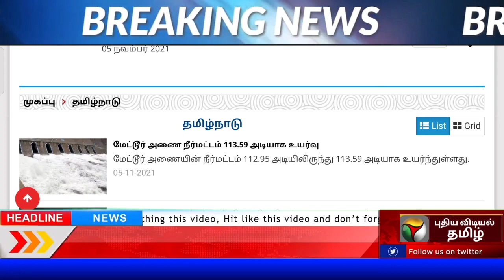💥காலை முக்கிய செய்திகள்💥 || 05.11.2021 || Today Tamil Nadu Morning Headlines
Nagai kadan thallupadi news 2021 | நகை கடன் தள்ளுபடி | kooturavu vangi kadan thallupadi | agriculture loan thallupadi | nagai kadan thallupdai news 2021 today tamil | govt free schemes tamil | vivasaya nagai kadan thallupadi | nagai kadan thallupadi arasanai | nagai kadan thallupadi date | gold loan discount scheme in tamil | latest news in Tamil, breaking news in Tamil, today breaking news in Tamil, tamilnadu government official announceme